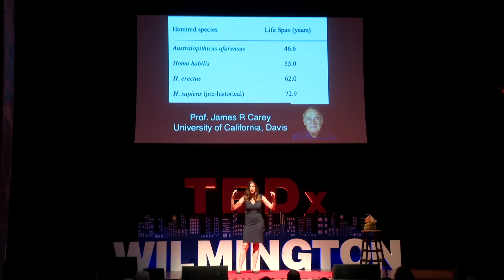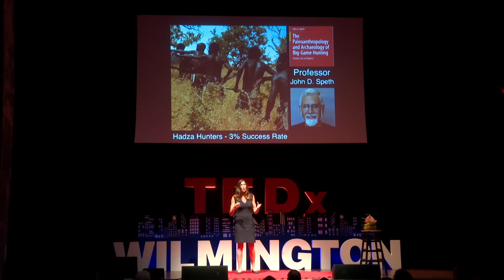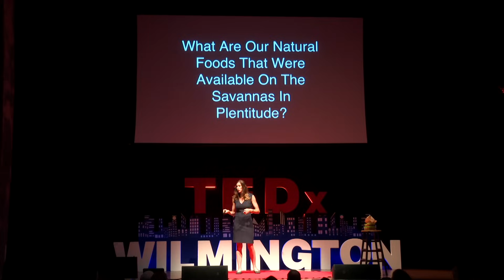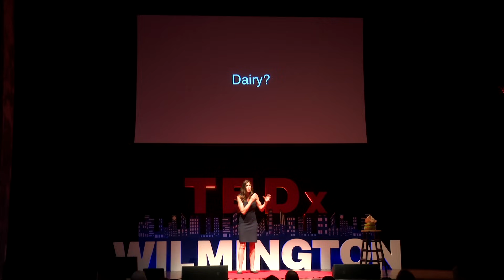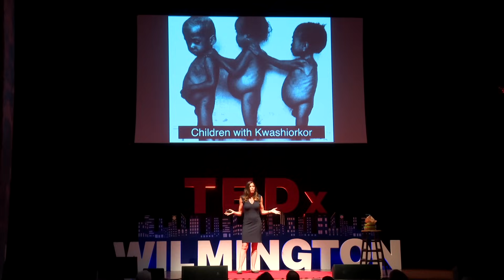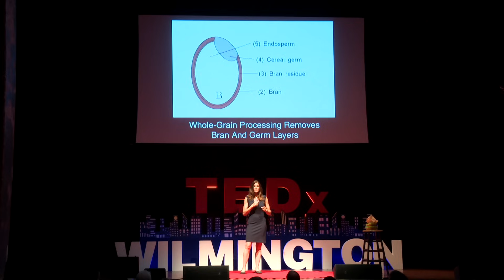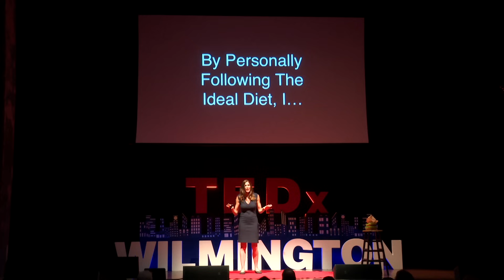The Ideal Diet for Humans | Galit Goldfarb | TEDxWilmington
Galit Goldfarb begins with her own story -- becoming bulimic as a teen, and determining to learn all she could about science and nutrition in college, and yet still not achieving health. She studied medical science, opening a clinic after her return. But everyone she treated felt better only in the short-term. She was also diagnosed with cancer. She began to learn all about human health, reading from all the scientific fields until she was able to understand the answer: the guerilla diet (food choices that fight back against everything she had learned!). Goldfarb takes us through ancient human history, demonstrating evidence of the earliest humans' health and diet (living into their 70s and eating plants, nuts, fruits, and legumes) and how humans moved shortsightedly away from that diet. Cancer free (without radiation), her final argument is simple -- while an "omnivore" diet may in the short term taste better, in the long term, it is unhealthy, not only for us but for our planet.

Galit Goldfarb has worked within the health field for over 22 years. While working in different research laboratories and with many private clients, Galit has written eight books in the fields of health and personal development, including #1 International Bestseller “The Guerrilla Diet & Lifestyle Program” based on her in-depth research into the ideal diet for humans. Galit is a Professional member of the American Nutrition Association, and the American Society for Nutrition, and holds a BSc (honours) in Biochemistry and Nutrition, an MSc in Medical Science with Distinction, and studied Immunology for a Post Graduate Certificate. Galit is currently doing her PhD in Nutrition. Galit offers workshops, speaking engagements, online programs and coaching to help people achieve optimal health.